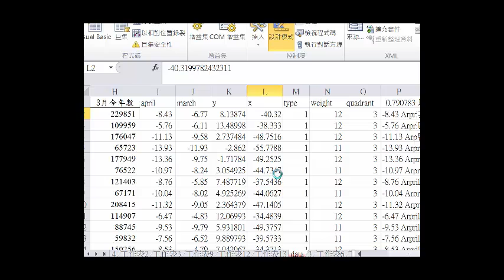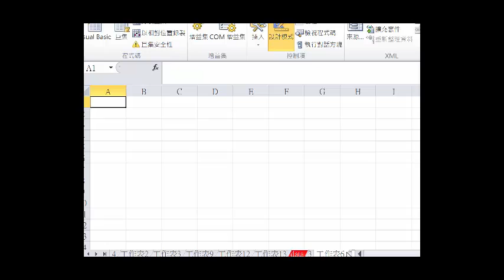COVIDHospitals Taiwan hospitals affacted by COVID